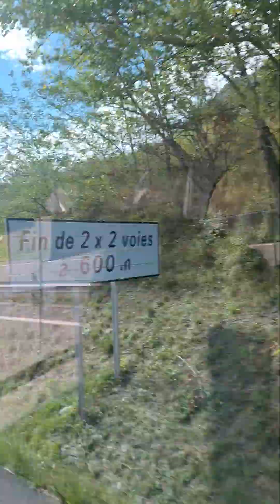2024. Further POV of the scenic route from Toulouse Airport France 🇫🇷 to laVella Andorra🇦🇩